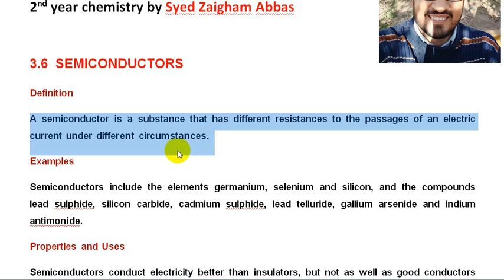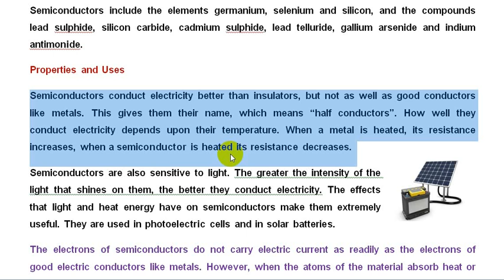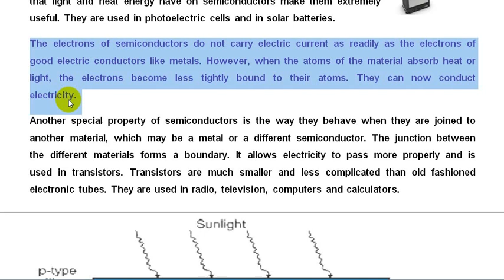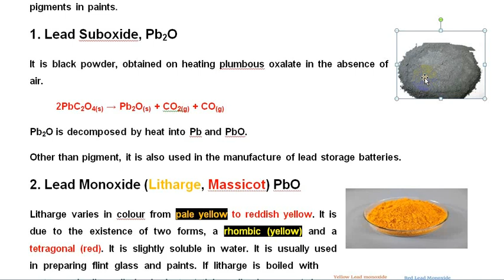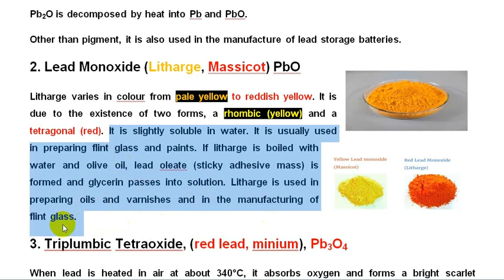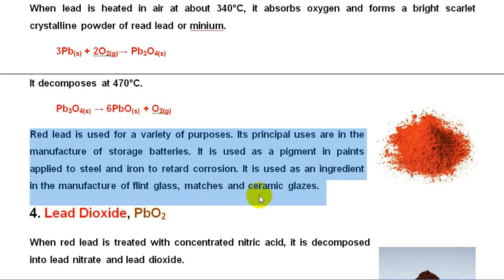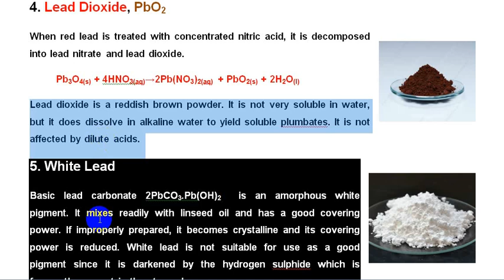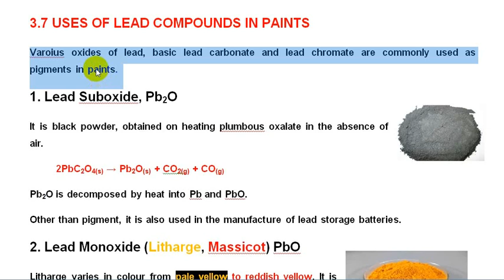Lecture#10 Semiconductor and Uses of Lead Compounds in Paints